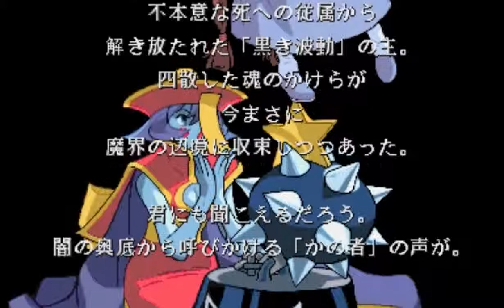Vampire Hunter 2: Darkstalkers Revenge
Lei Lei is the best